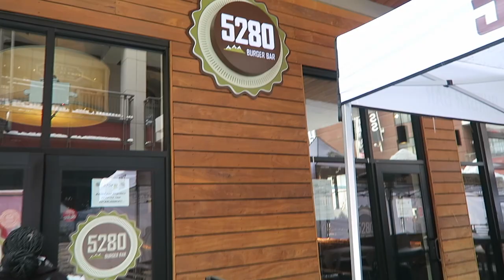Amazing Ski Trip to Denver! | White Coat Chronicles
I'm Precious, an Emergency Medicine resident physician sharing my experiences through medicine and life. Through my channel I hope to show that life is meant to be lived and enjoyed throughout the journey, not only at the final destination. Along the way, I hope to provide advice to students and motivation to anyone pursing a career in the medical field.